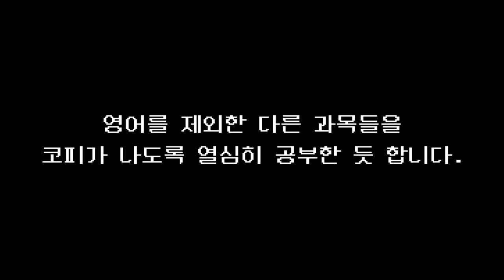[쪼낙-먼치킨] 경고! 함부로 물면 큰일 납니다. +쪼낙 님 고딩 때 공부 잘했나요?